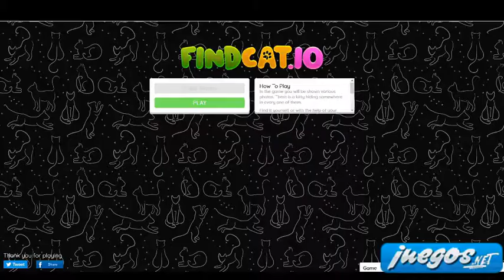FindCat.io Gameplay Walkthrough Level 201-300 || Findcat.io Solución Nivel 201-300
Os presentamos la tercera entrega de este vídeo Walkthrough del exitoso juego FindCat.io. Te mostramos la solución de los niveles desde el 201 al 300 en este nuevo vídeo de soluciones de juegos online. Findcat.io es un divertido juego en el que tendremos que demostrar nuestra capacidad visual y ser capaces de encontrar a todos los gatos que se esconden en estas imágenes. El juego al completo tiene 600 niveles y poco a poco iremos trayendo la solución a todos ellos. Disfruta de este vídeo Walkthrough que esperemos te sirva de mucha ayuda.